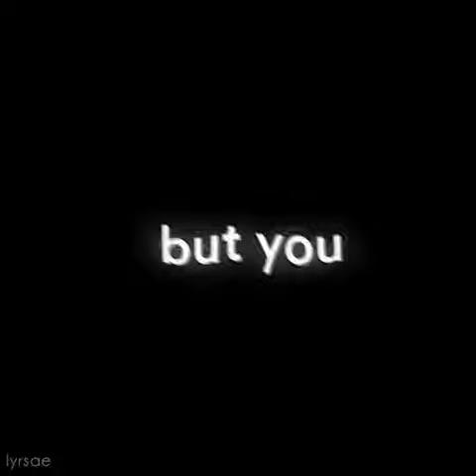Heather - Conan Gray [alightmotion lyrics edit]